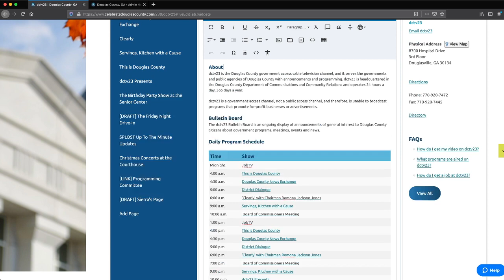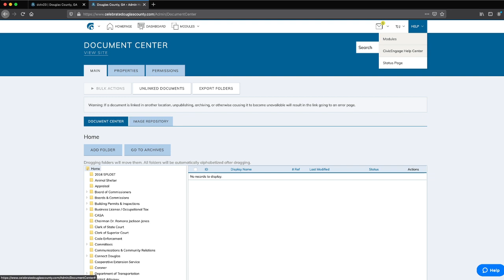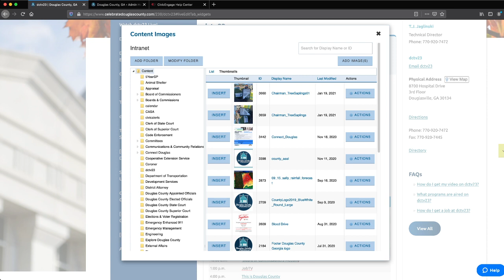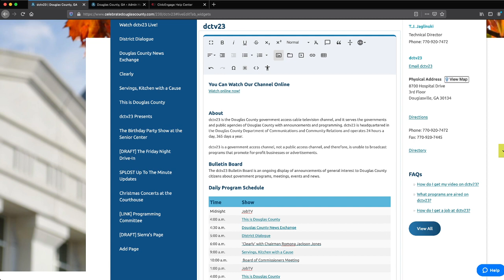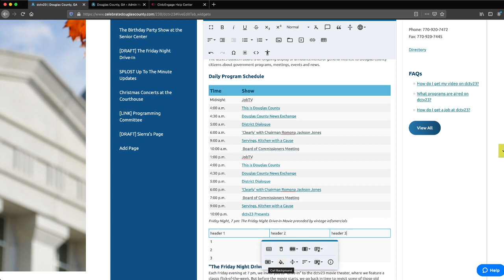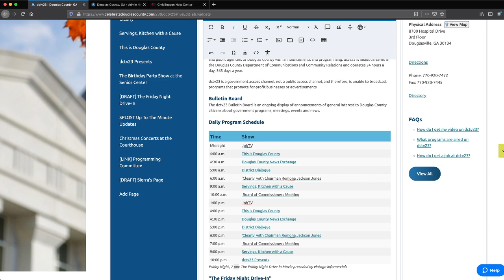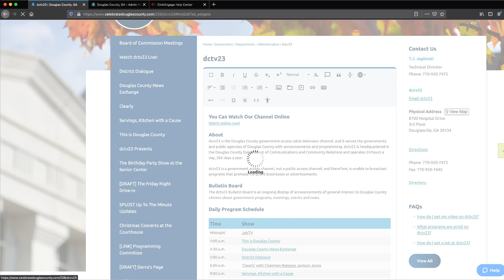Web Tutorial - Editor Widget